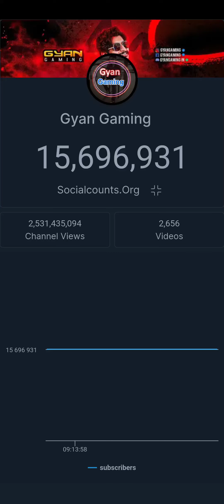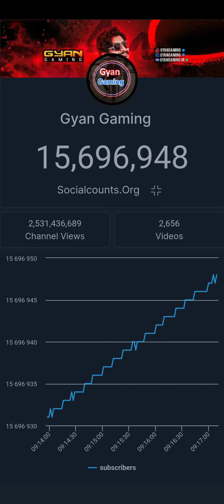PRAY FOR GYAN GAMING FREEFIRE @GyanGaming Live Subcount